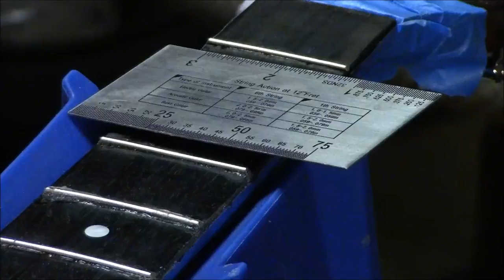TOTAL RE-FRET JOB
This video shows just how much is involved with Re Fretting any guitar.  Specially ones like this Taylor that has frets where the tangs do  not go to the outside but are hidden back by some binding.  PLUS THIS WAS A HARD JOB FROM THE START.Enjoy
PART 1.